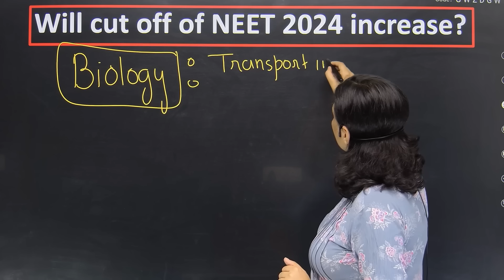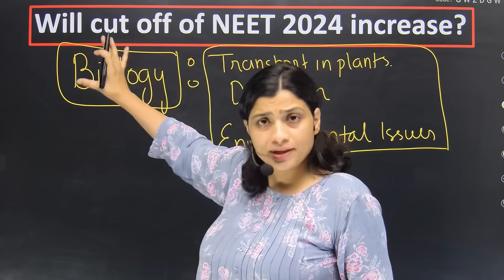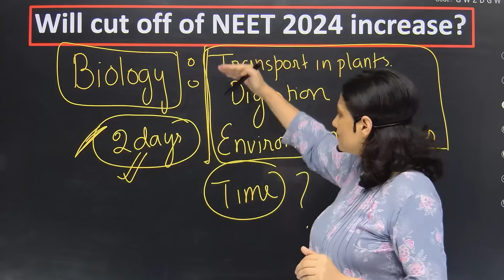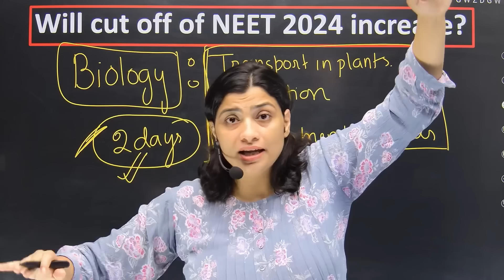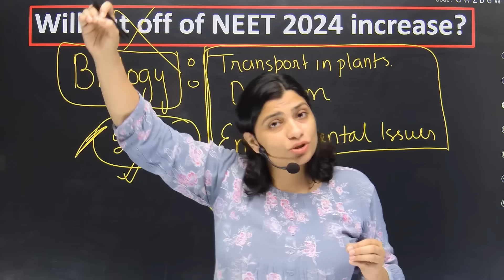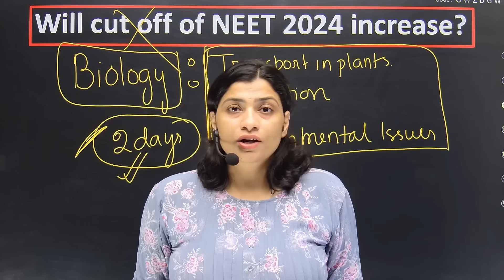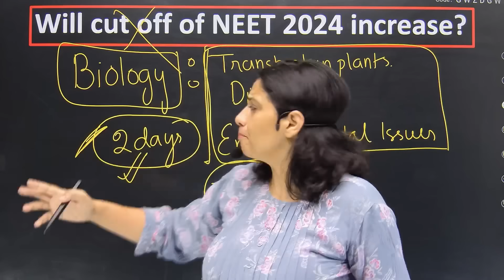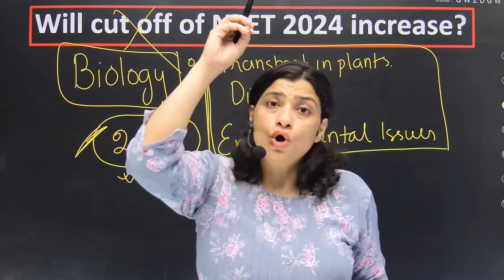Will CUT OFF of NEET 24 Increase | Syllabus Reduction | What Should be your Strategy ? Ritu Rattewal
Students are panicking due to changes in syllabus of NEET 2024. This video can act as a guiding light and also a mirror for NEET aspirants . Which NCERT to follow ? Leave or study the deleted Chapters ? Is cut off related to reduction in syllabus ? Find out in this video